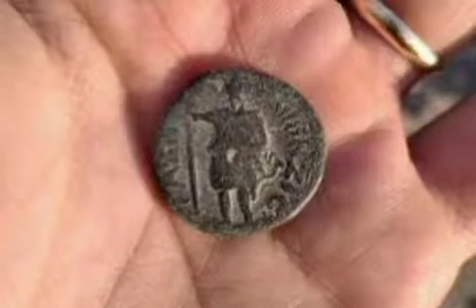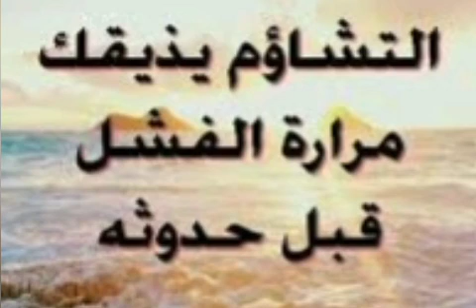كلام_من_ذهب_كلمات_معبرة